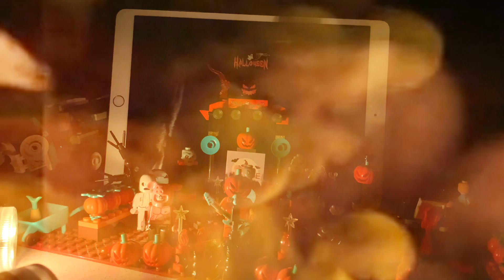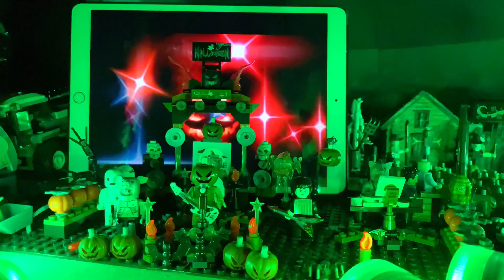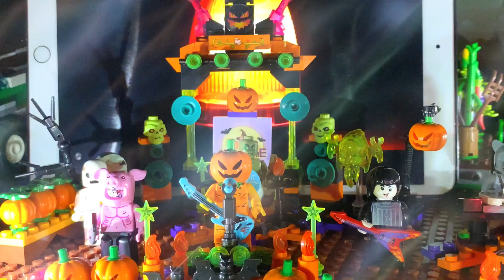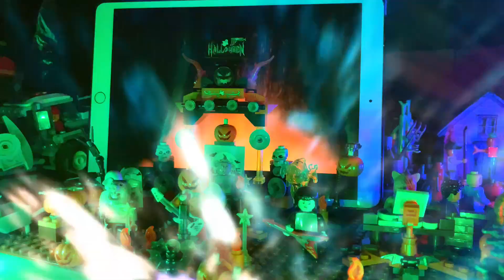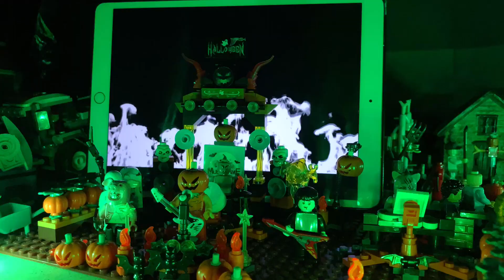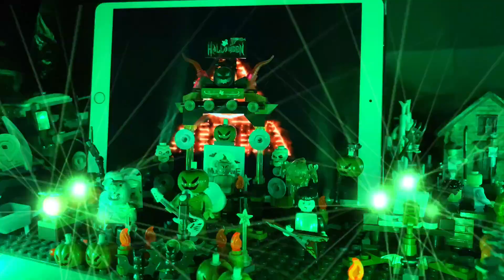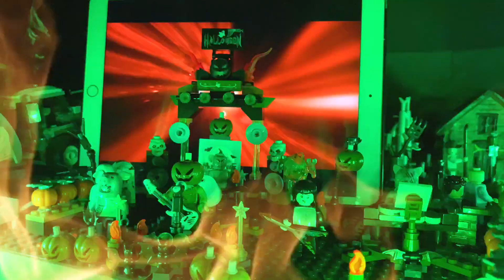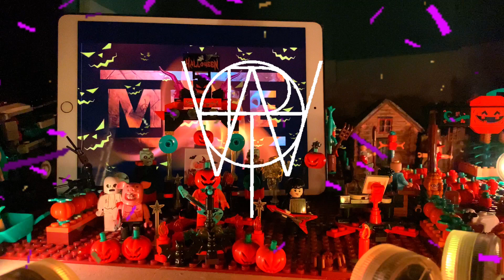Muse live at - “Lego Pumpkin Music Festival 2022!”